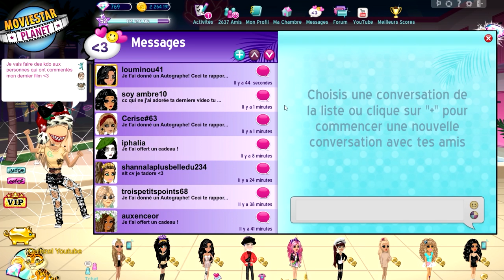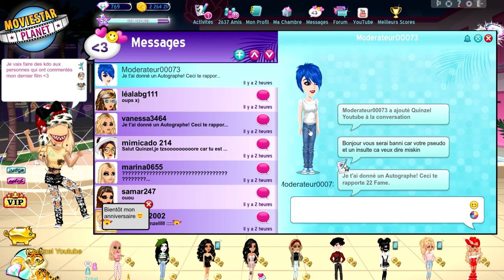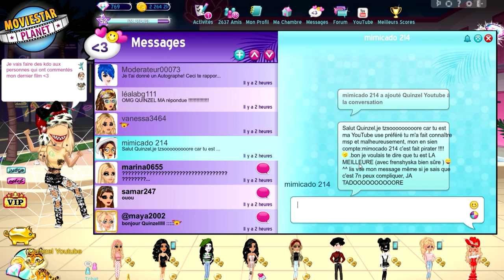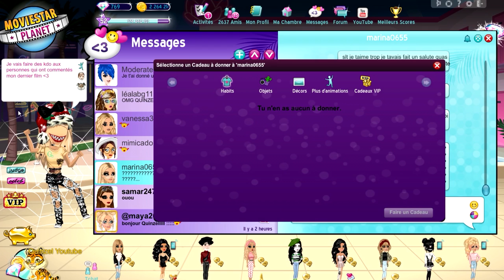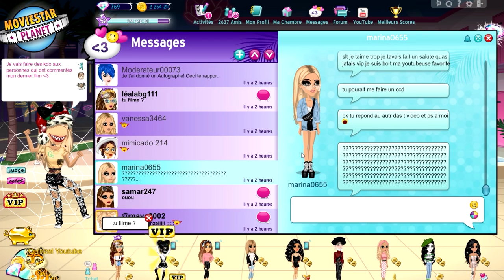UN MODÉRATEUR VEUT ME BANNIR DE MSP À CAUSE DE ÇA ??